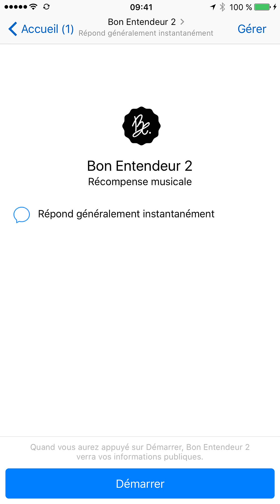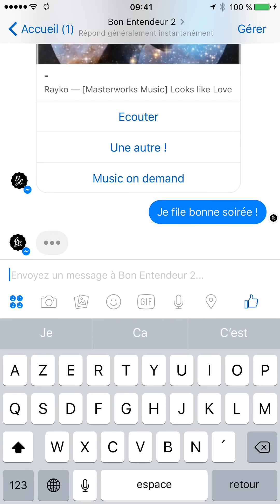Démonstration du Bot Bon Entendeur (lien en description)